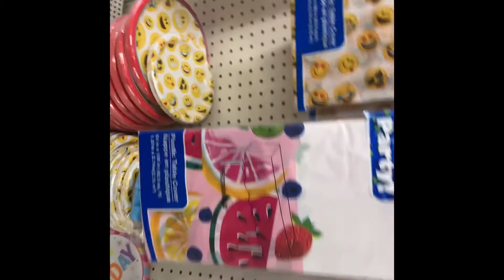DAY IN THE LIFE| LU’S 2ND BIRTHDAY